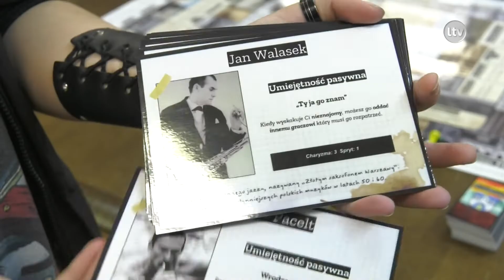Lokalna.TV Ostrowiec: "Ostrowiecki Galimatias" dla każdego